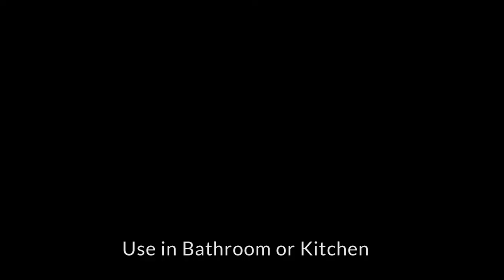Top Rated Kitchen Automatic Soap Dispenser with Sponge Holder Accusense Dispense System by Pykal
Brand: Pykal
Model: KIT-SD-002

Welcome the latest innovation in Kitchen Gadgets. Pykal's Automatic Kitchen Soap Dispenser.

EXACT and ACTIVE touchless sensor detecting your hand easily. Avoid cross contamination in your kitchen with this hand free Auto Soap Dispenser. Soft Touch Volume Controls allows you to easily set the soap amount released and with no after drip, mess free!

Show this to your kids and they will surely get hyped and encouraged to give you a hand in food and cooking preparation and dish washing.

Organize your kitchen sink like a boss with this Spacious Sponge Holder that can accommodate all your kitchen sink cleaning essential within on your reach.  and will make your kitchen look neat and give it a modern look.